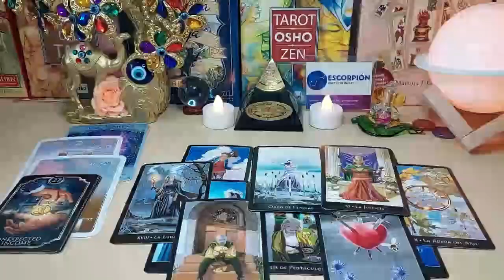CANCER URGENT❗️SOMEONE YOU STOPPED COMMUNICATING WITH❗️YOU HAVE TO KNOW WHAT’S ABOUT TO HAPPEN 😱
Cancer Love
Cancer 2023
Cancer today
Cancer SEPTEMBER